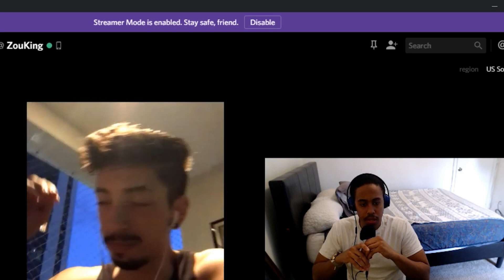Felipe Nascimento - Intermediate Dancer Advice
Snippet from the full interview

2LF Links